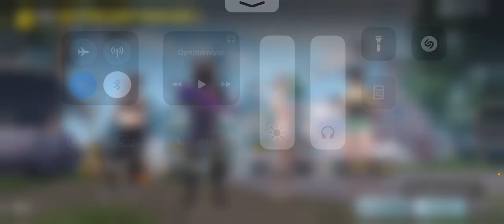MEZARCININ’DA OLDUĞU SAHUR LİGİNDE TAKIMCA 16 KİLL WİN ALIP MVP OLDUĞUM MAÇ TEAMSPEAK | VALİANT BOYS